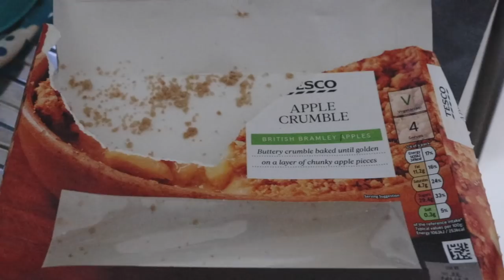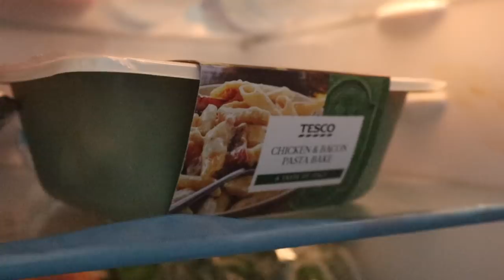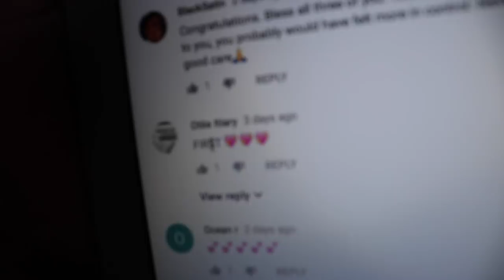FIVE MINUTE MUMMY MAKE-UP VLOG| LOKKEDIN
The last couple days have been extremely hard for Karl and I ! With sleep being a distant memory and our son having wind finding time to do anything is a myth!!! let alone MAKE-UP watch the vlog let me know what you think and if you want more vlogs! love you all!